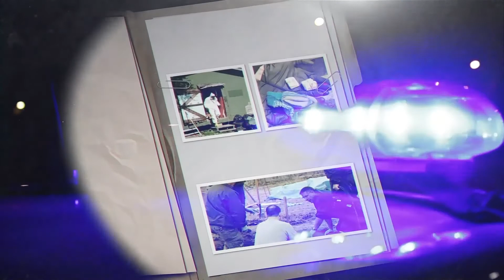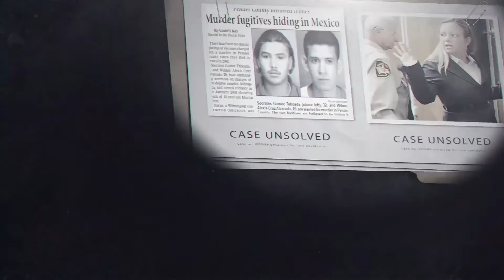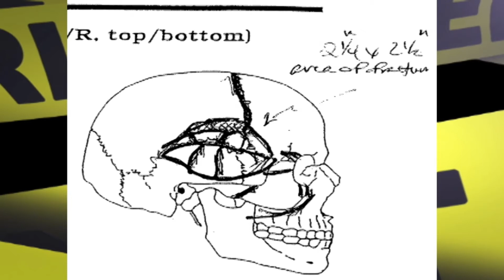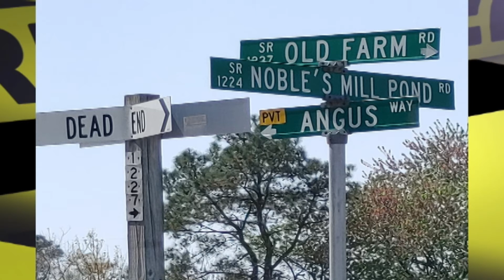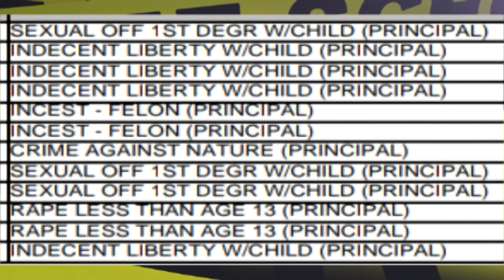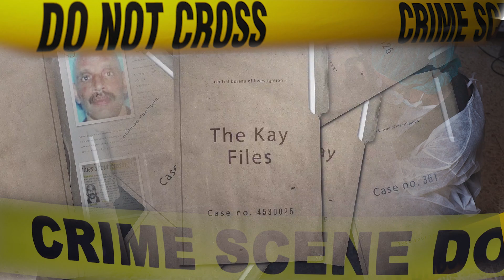The Kay Files Missing Sex Offenders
Today Lindell and Sandra talk about the unsolved case of Melody Wiggins. Also two missing sex offenders (Dunston and Pritchard) in Edgecombe County.